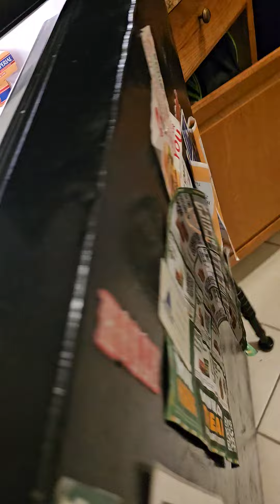Happy Monday 😊 Thank you so much for stopping by